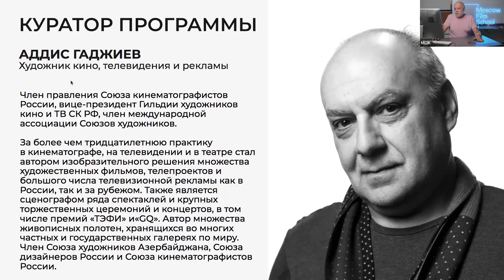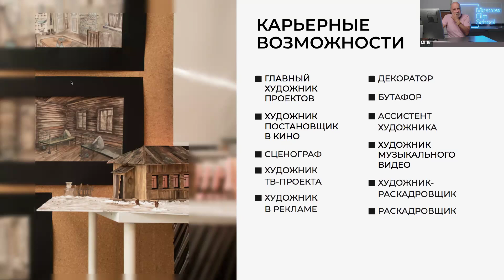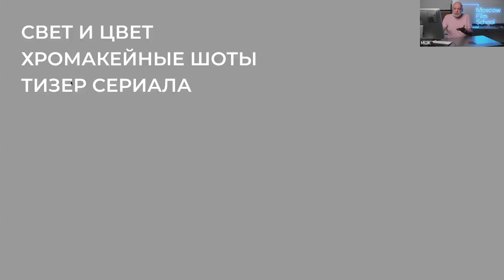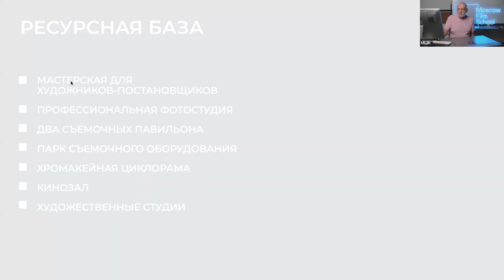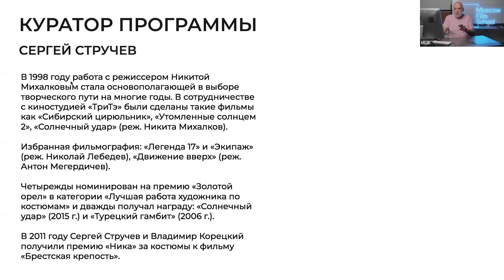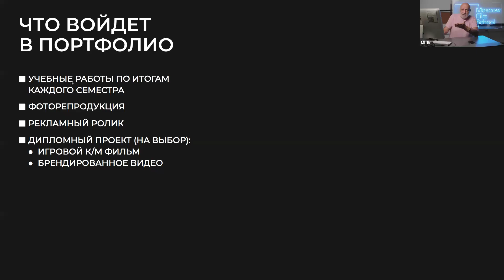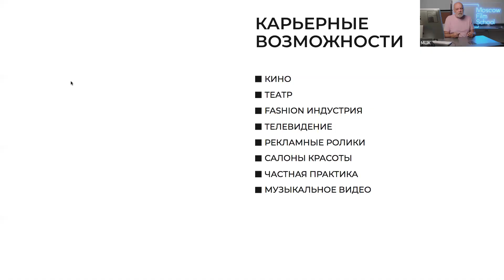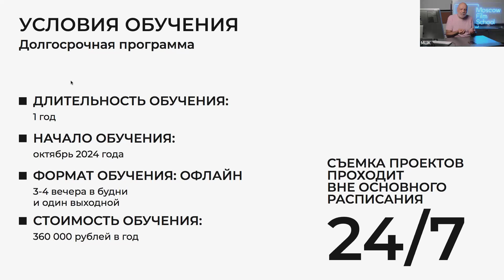Презентация направления художественных программ МШК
Презентация программ «Художественная постановка», «Художник по гриму», «Художник по костюму» и «Художник-раскадровщик».